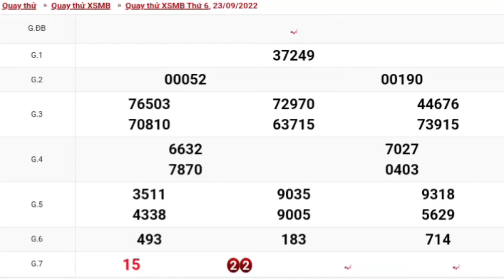#4 XSMB • Quay Thử Dự Đoán Kết Quả Xổ Số Miền Bắc Hôm Nay Thứ 6 Ngày 22-09-2022